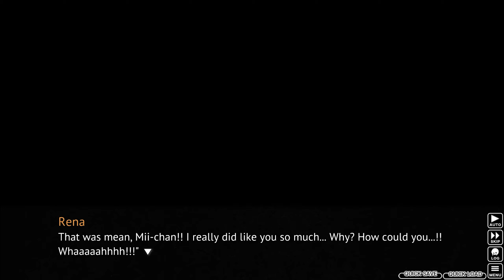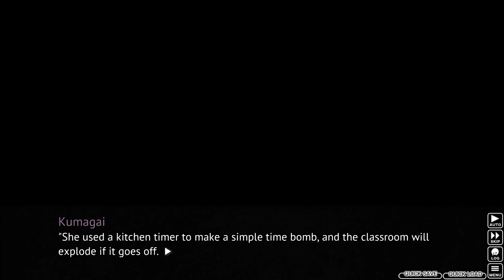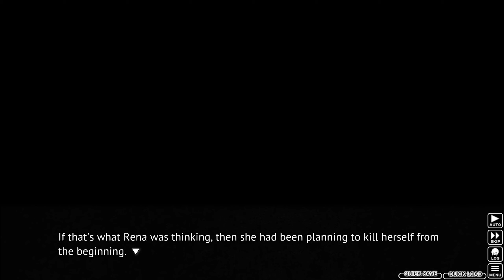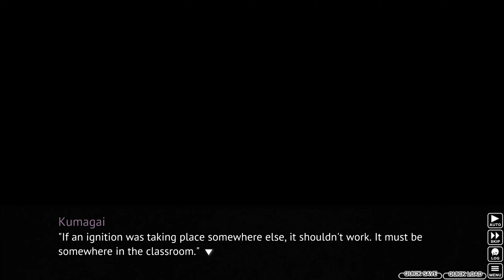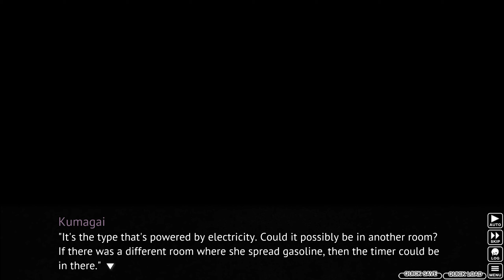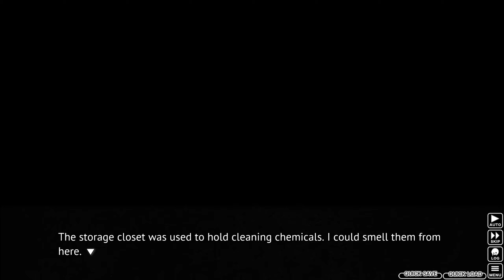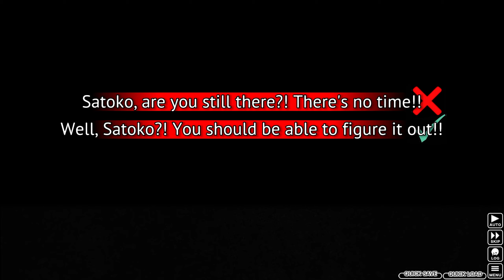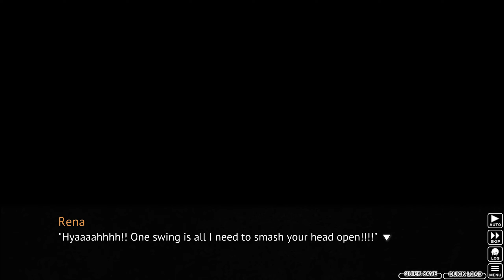Higurashi When They Cry (Ch.6): Part 24 - Fighting Back!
I was starting to lose some hope in the last episode, but then an opportunity came about!

Chapter 6 - Tsumihoroboshi

June, 1983. The summer heat has arrived earlier than it does most years.
By day there are cicadas, and by night, the higurashi. Hinamizawa, a small village in the Japanese countryside. While there are fewer than two thousand people there, every year, 'something' happens. For the past 4 years, someone has died, and someone else has gone missing. This series of deaths and disappearances is connected to the local resistance against a now-abandoned dam construction project. A murder during the construction, covered up by the local authorities, is being re-enacted year after year. Is it a conspiracy? A coincidence? Or perhaps a curse? Someone who was supposed to be there... isn't. Someone who wasn't supposed to be there... is. Someone who was alive last night is now dead, and someone who is here right now isn't alive. There is no way to avert this tragedy. There is no choice but to give up trying. But even so... please don't give up.